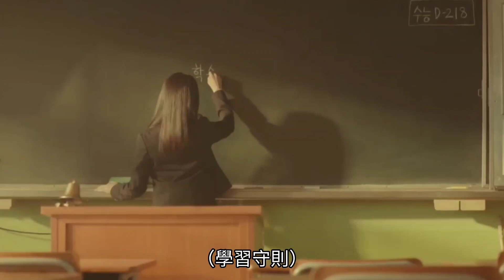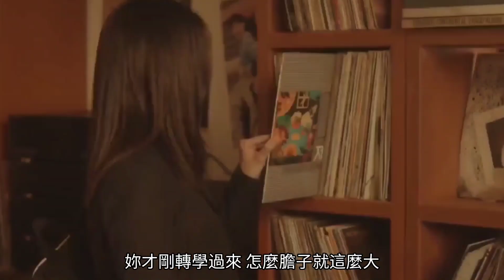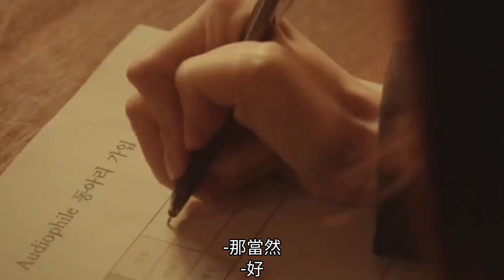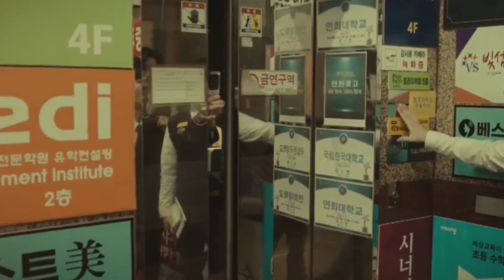韓劇《聯結》EP.3~EP.4 金珉周 cut